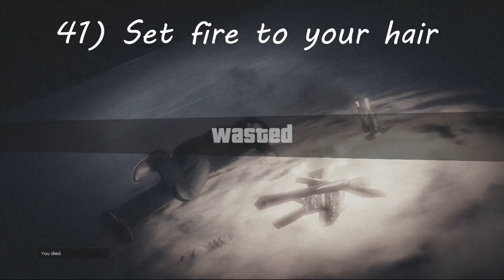101 Dumb ways to Die in... GTA [41-51]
Hey everyone! Killer flys solo this episode to bring you the super bowl special of 101 Dumb ways to Die in... GTA V! Of course not all deaths were counted, you old get 10 per episode! :)